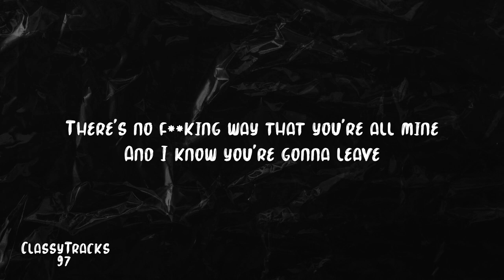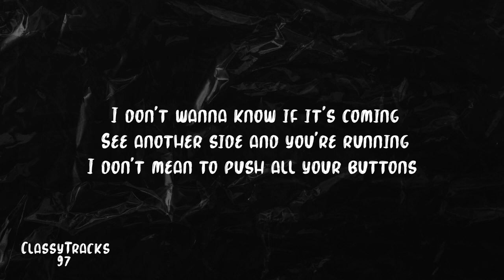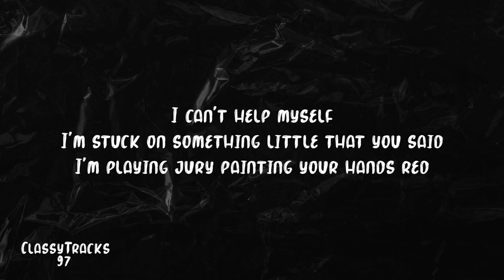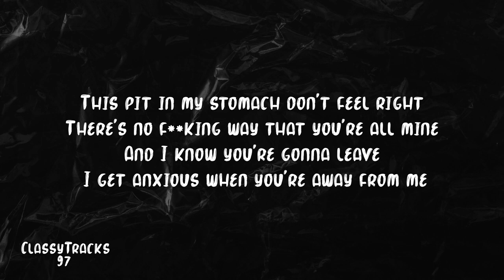Grant Kemp & Fabien Grey - Separation Anxiety (Lyrics)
Stream/Download "Separation Anxiety".

Artist's Social Network
                    (Grant Kemp)

Prod. By PetrofskyBeats

Lyrics
(Chorus)
I’m popping pills to go to sleep
I get anxious when you’re away from me
Please take it easy
This pit in my stomach don’t feel right
There’s no f**king way that you’re all mine
And I know you’re gonna leave

I don’t wanna know if it’s coming
See another side and you’re running
I don’t mean to push all your buttons
I try to get a rise but I’m bluffing
Need to take control
It takes a hold
And I lose all of myself in hypotheticals
Take control
It takes a hold of me

I’m stuck on something little that you said
I’m playing jury painting your hands red

Chorus
Haven’t slept in a week
Oh no
It’s getting so f**kin hard to breathe
I hate the feeling when you leave (yeah yeah)
Walls closin right in on me
I’m lyin to myself (yeah yeah)
Thinkin that I’m still breathing